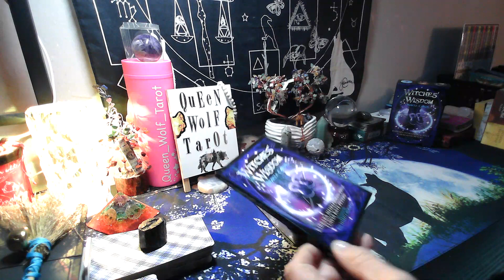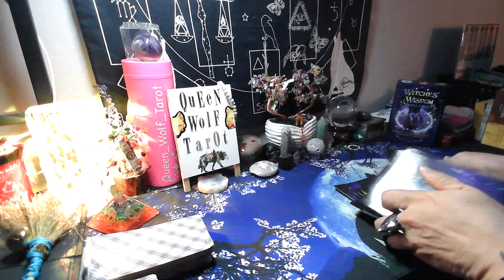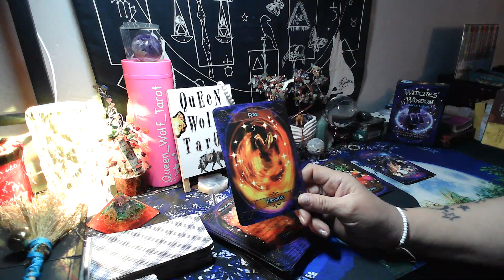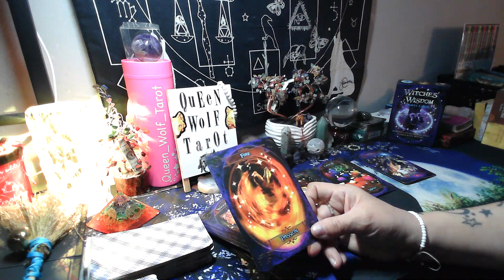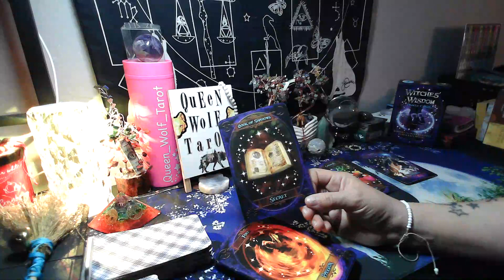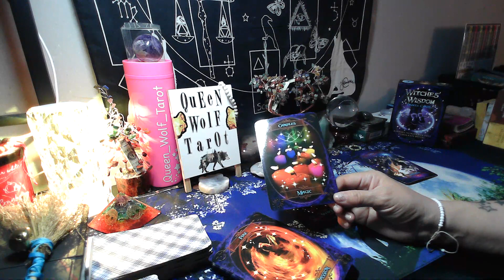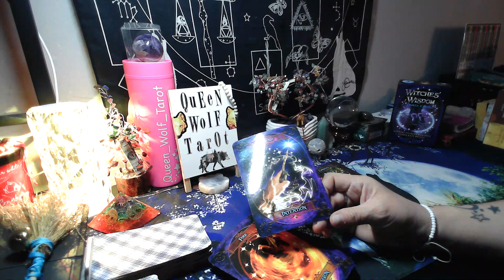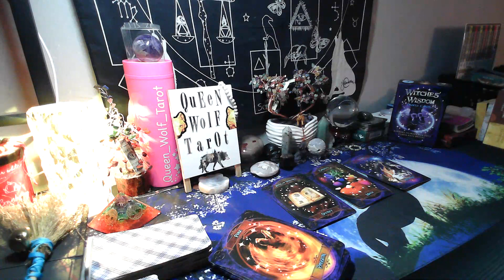WITCHES WISDOM ORACLE CARDS! WHAT'S COMING UP FOR 2024. witches oracle tarot #2024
WITCHES WISDOM ORACLE CARDS! WHAT'S COMING FOR 2024.